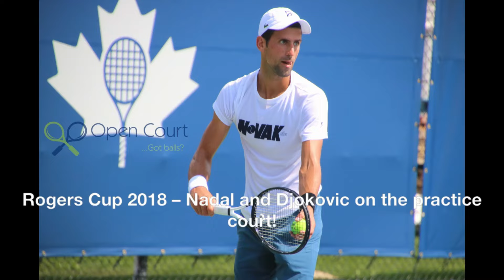Rogers Cup 2018 – Nadal and Djokovic on the practice court!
It doesn't happen often in their careers that Novak Djokovic and Rafael Nadal have practiced on adjacent practice courts.
Not never - but not often.
This was back at the Rogers Cup in Toronto in 2018. And the interesting thing is that both are so hard at work, they're literally oblivious to one another.
That's why they are who they are.

For all the best flashbacks and the biggest stars, stick with opencourt.ca